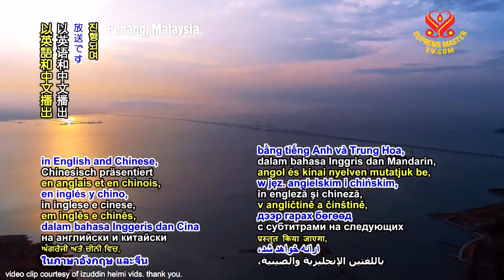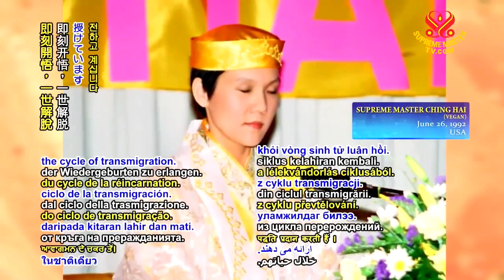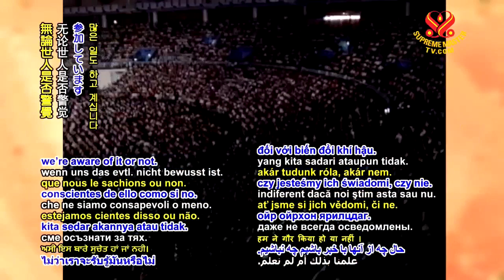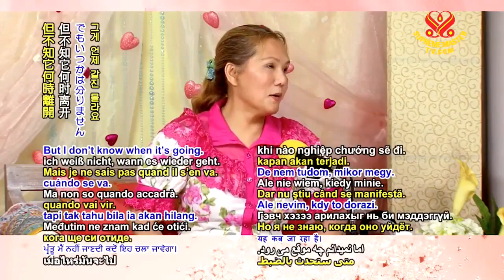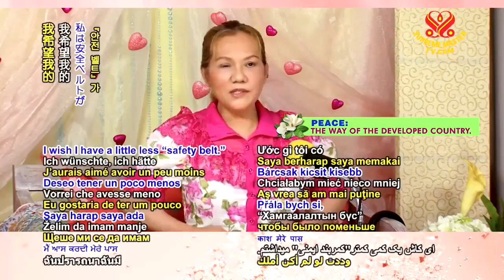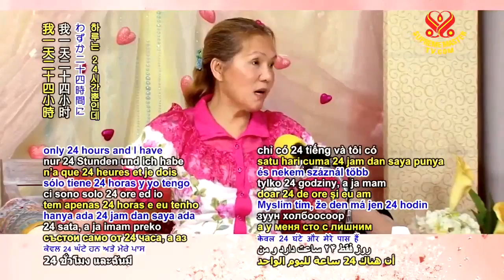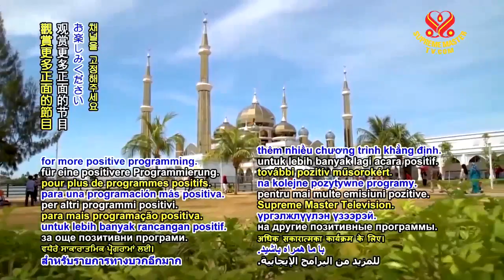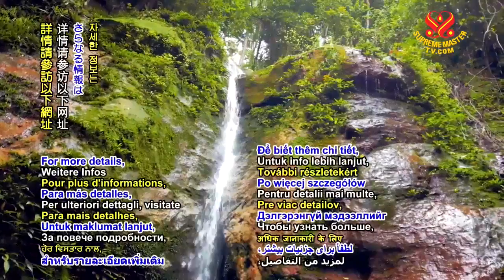P2/6 _ Always Be Mindful of Your Connection with the Divine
Always Be Mindful of Your Connection with the Divine - part 2 of 6
France, August 12 & 13. 2013